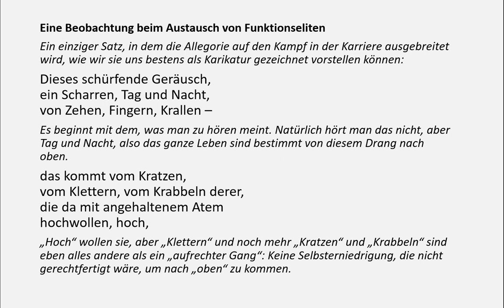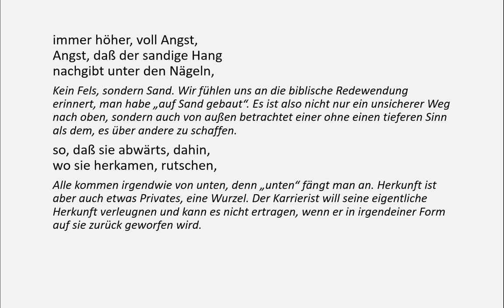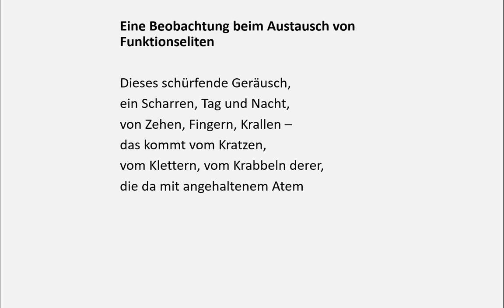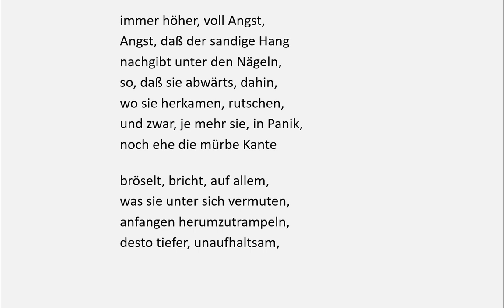Enzensberger verstehen: Eine Beobachtung beim Austausch von Funktionseliten (Gedichte-Karaoke 140)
Eine Beobachtung beim Austausch von Funktionseliten

Ein einziger Satz, in dem die Allegorie auf den Kampf in der Karriere ausgebreitet wird, wie wir sie uns bestens als Karikatur gezeichnet vorstellen können.

Dieses schürfende Geräusch,
ein Scharren, Tag und Nacht,
von Zehen, Fingern, Krallen –

Es beginnt mit dem, was man zu hören meint. Natürlich hört man das nicht, aber Tag und Nacht, also das ganze Leben sind bestimmt von diesem Drang nach oben.

das kommt vom Kratzen,
vom Klettern, vom Krabbeln derer,
die da mit angehaltenem Atem
hochwollen, hoch,

„Hoch“ wollen sie, aber „Klettern“ und noch mehr „Kratzen“ und „Krabbeln“ sind eben alles andere als ein „aufrechter Gang“: Keine Selbsterniedrigung, die nicht gerechtfertigt wäre, um nach „oben“ zu kommen.
immer höher, voll Angst,

Angst, daß der sandige Hang
nachgibt unter den Nägeln,

Kein Fels, sondern Sand. Wir fühlen uns an die biblische Redewendung erinnert, man habe „auf Sand gebaut“. Es ist also nicht nur ein unsicherer Weg nach oben, sondern auch von außen betrachtet einer ohne einen tieferen Sinn als dem, es über andere zu schaffen.

so, daß sie abwärts, dahin,
wo sie herkamen, rutschen,

Alle kommen irgendwie von unten, denn „unten“ fängt man an. Herkunft ist aber auch etwas Privates, eine Wurzel. Der Karrierist will seine eigentliche Herkunft verleugnen und kann es nicht ertragen, wenn er in irgendeiner Form auf sie zurück geworfen wird.

und zwar, je mehr sie, in Panik,
noch ehe die mürbe Kante

bröselt, bricht, auf allem,
was sie unter sich vermuten,
anfangen herumzutrampeln,
desto tiefer, unaufhaltsam,

Das Stocken im Aufstieg, womöglich der Abstieg in Ansehen und Hierarchie wird kompensiert, indem man denjenigen, den man als „untergeben“ ansieht, schikaniert, um noch einen Rest von Machtgefühl zu behalten.

nach unten

Kein Punkt: Denn es kann immer noch tiefer gehen.

(Foto thumbnail: Felix Koenig - Wikipedia)